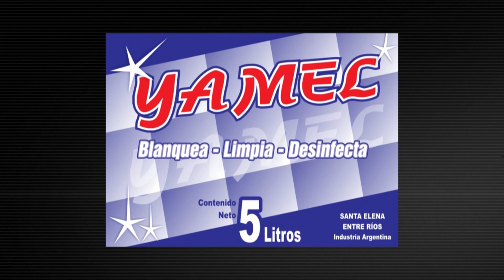RALLY ENTRERRIANO - N9 y N9 LIGHT - Pre Coronación 2019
Rally Entrerriano en su paso por Concepción del Uruguay, junto al Rally Nacional - MX Producciones - Perika Producciones tv